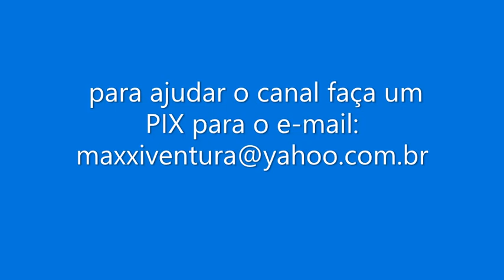ELVIS PRESLEY E SEU "ESPINHA DE PEIXE"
Elvis, O MAIOR ARTISTA DO MUNDO, não era bagunça!